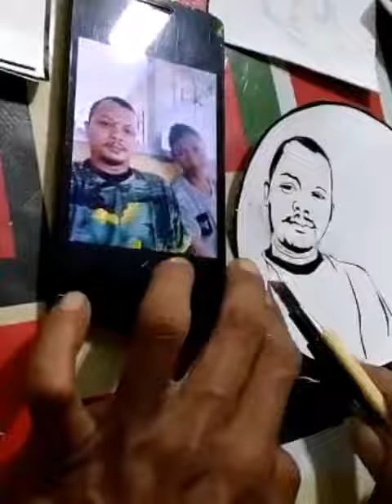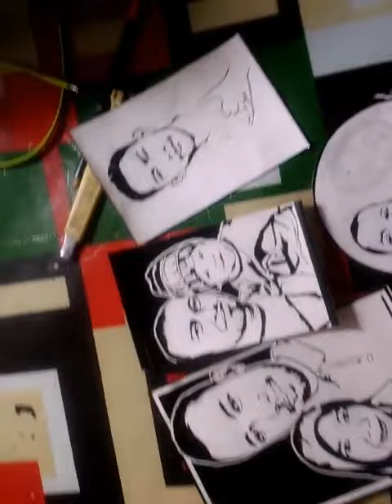Sketsa wajah 1D bahan sticker